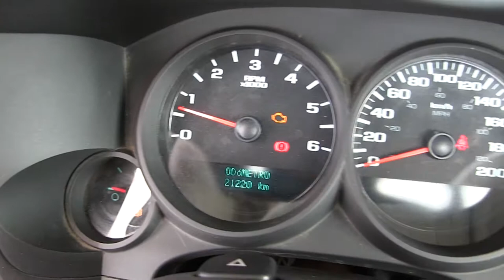Chevrolet / Silverado 1500 / 2012/ g185726